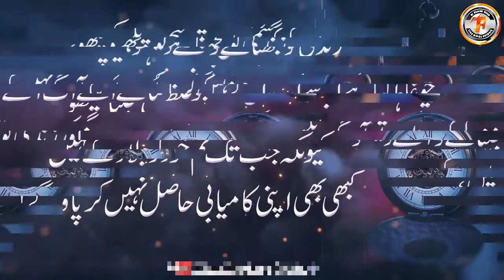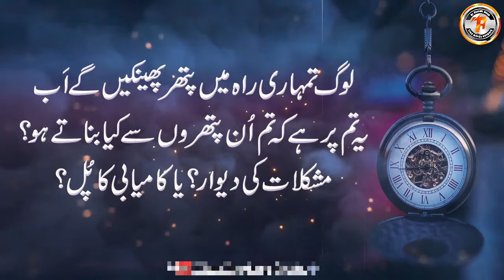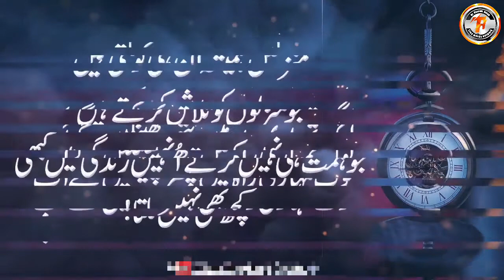Rumi motivational quotes!successful people important things by hasnain ansab!اقوال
Elder people have seen many things in life.
It is important for us to hear their valuable advices. You can benefit from these sayings and get a good life.

ترکی اور یونانیوں کا متنازع جزیرہ قبرص
rumi quotes
rumi poetry
Hasnain ansab
rumi poems
Rumi powerful quotes!successful people important things by hasnain ansab!log tumhary
best quotes